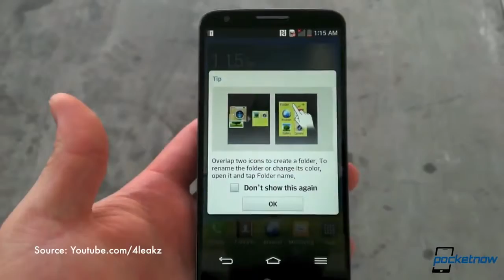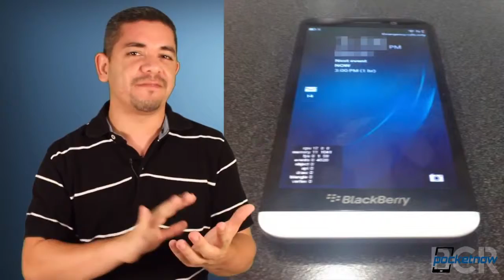Nokia Lumia 1020 official, BlackBerry A10 leaks, Microsoft phone & more Pocketnow Daily